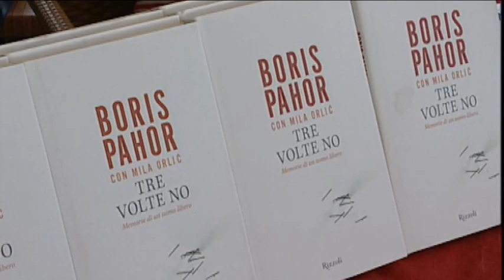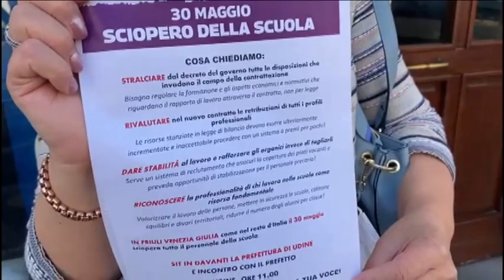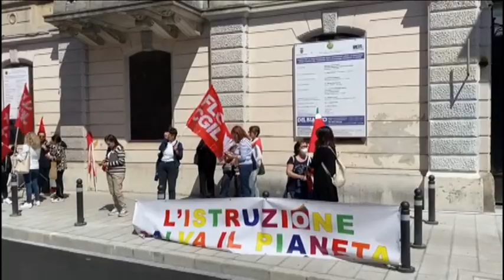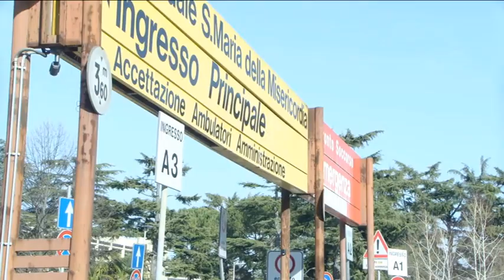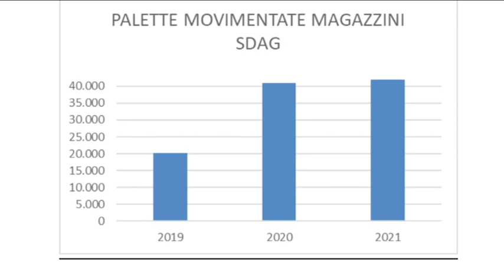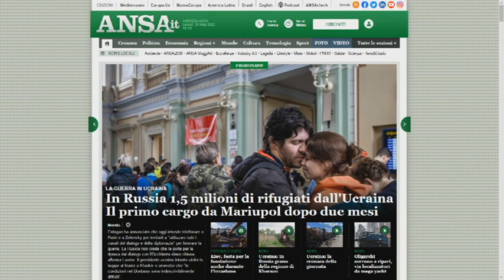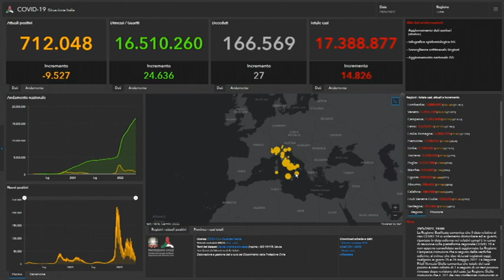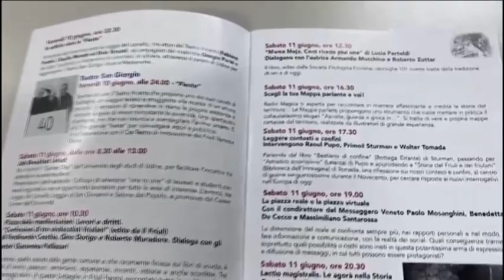TG 24 NEWS | 30 maggio 2022 | ore 12